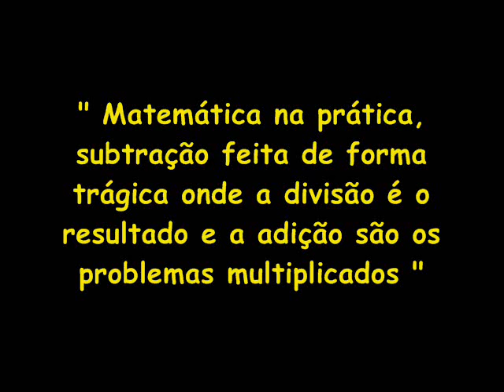Matemática na Prática - GOG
Faixa 03 do cd: Das Trevas à Luz; lançado em 1.998.
CANAL ANTI-SISTEMA OPRESSOR!